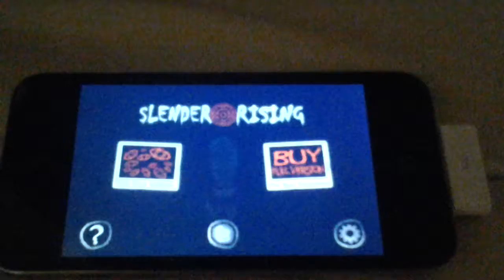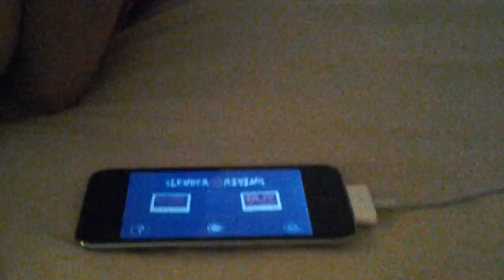Slender Rising 10 out of 8 signs WHAT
I had 10 out of 8 signs I'm confused peeps